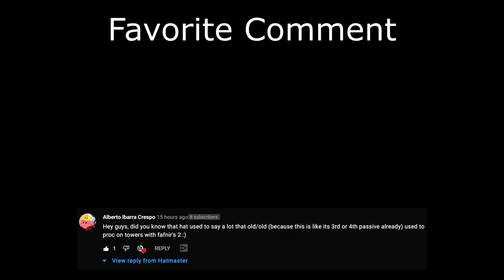Diamond Border Kuzenbo with Bumbas Hammer! (Smite Season 8 Duel)